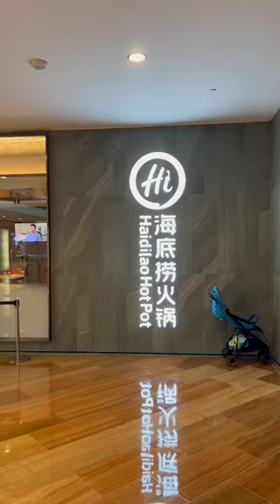Hotpot for dinner